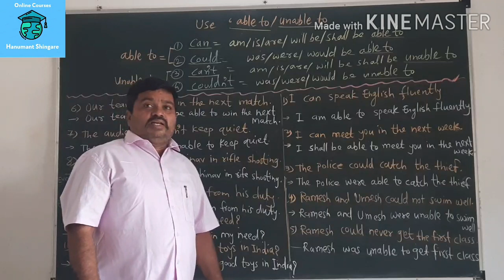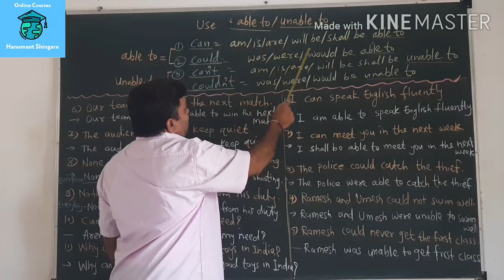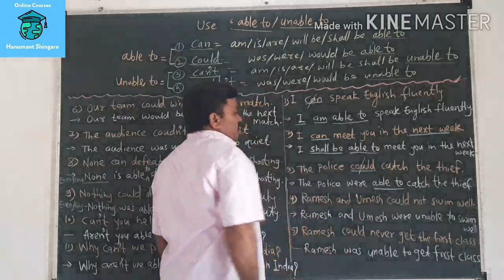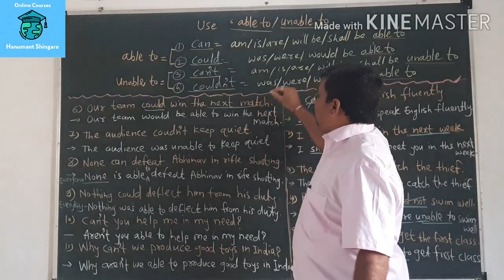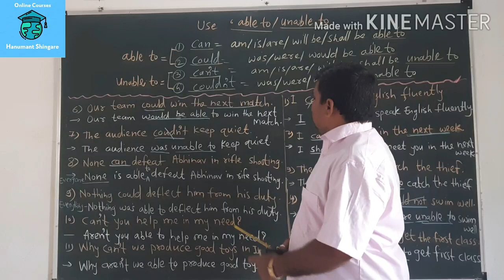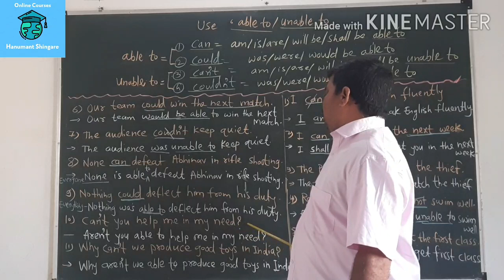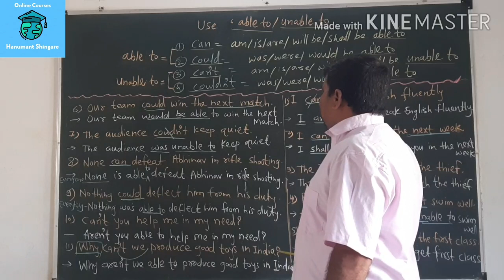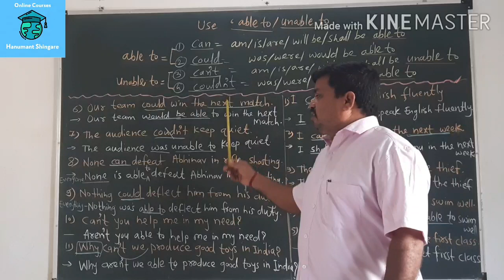Use "able to/unable to"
This video is useful for 8th to graduate students as well as Scholarship students.